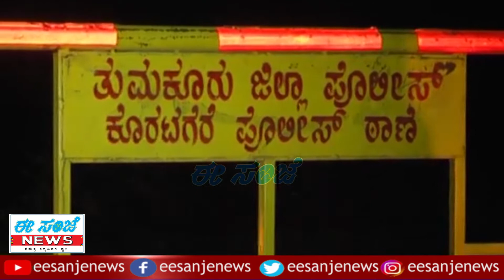Police File || Rowdy sheeter Murder || Deadly Murder..